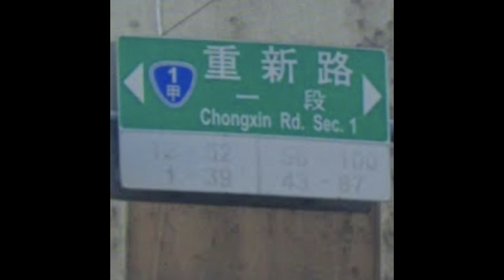EP43 八尺門 死刑 不喜勿入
輕度害怕暴雷請從大約 5:01 開始聽，重度害怕暴雷者推薦看完再來聽。

▶︎ 范逸臣表現超好
▶︎ 雷嘉汭埔里女孩演印尼翻譯
▶︎ 台劇母語尷尬症
▶︎ 談廢死
▶︎ 鄭捷、小燈泡、挪威722
▶︎ 司法與社會安全網與社會大眾
▶︎ 心理健康支持方案